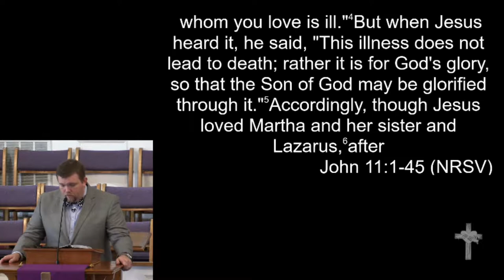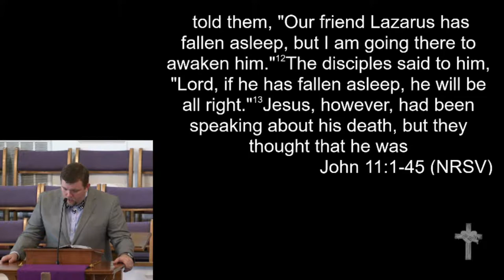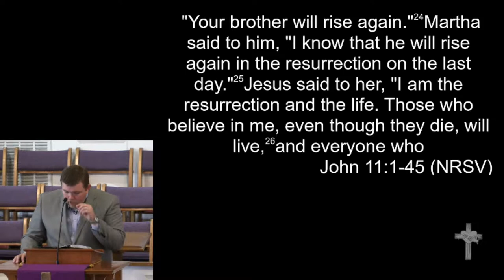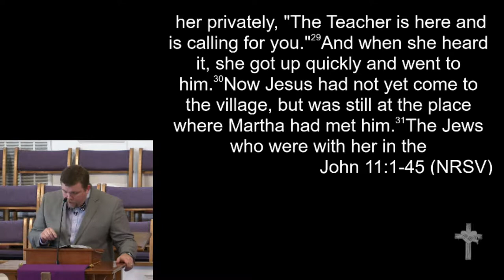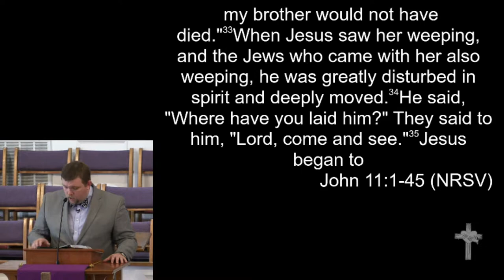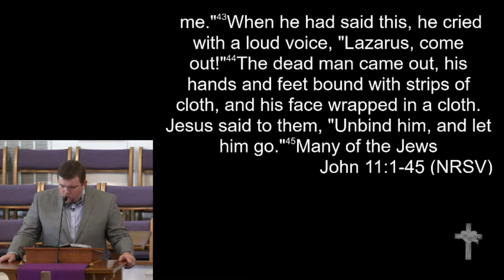4-2-17 - "Life where there Once was Death"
"Life where there Once was Death"